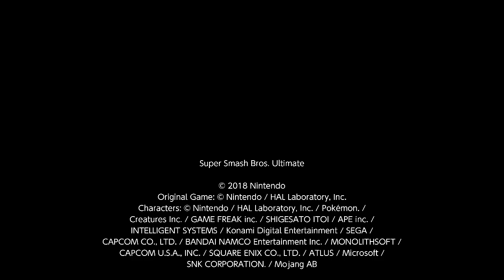Super Smash Bros. Ultimate For Fun Battle Arenas #1342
This match was in Wolf MW's Arena, Jimmy is Marth, Leon is Pit, Wolf MW is Steve and Yusuke is Richter.